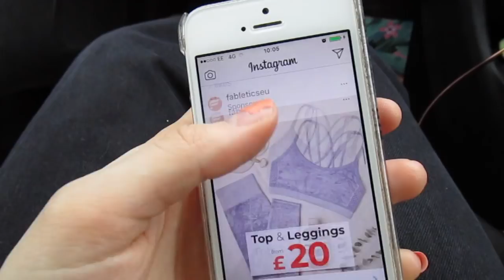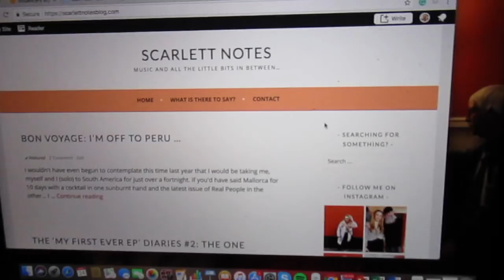DAY IN THE LIFE | SCARLETT NOTES | IT ALL STARTS HERE !!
Hello!

Thanks for coming on over to Scarlett Notes; aren't you just a ledge!!

A day in the life vlog where to be honest, it could not have been more saturday (ish) even if I tried.